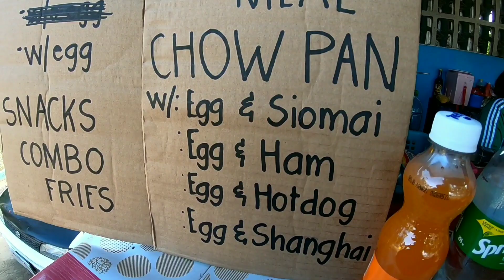TANAUAN BAYWALK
Tanauan Baywalk Spin